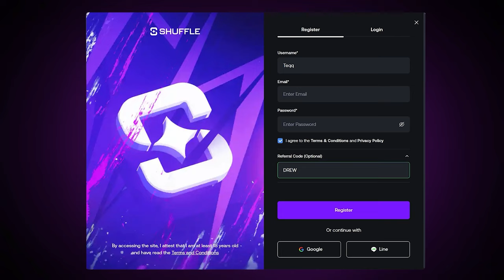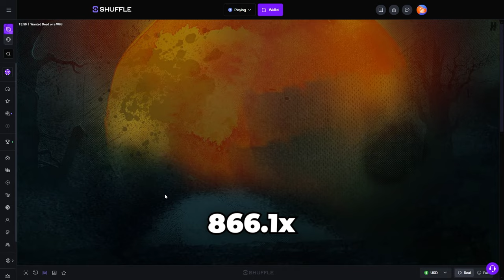TURNING $6,000 INTO $40,000+ ON MY FAVORITE SLOTS!!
I made $6k into $40k+ playing my favorite slots!! This winning slot session was insane!